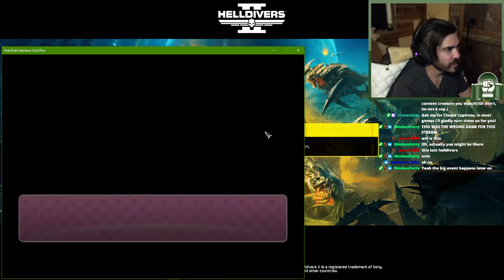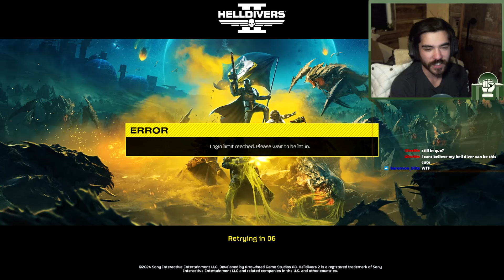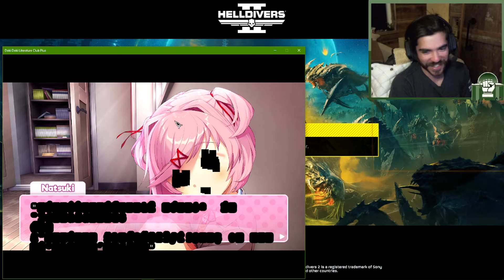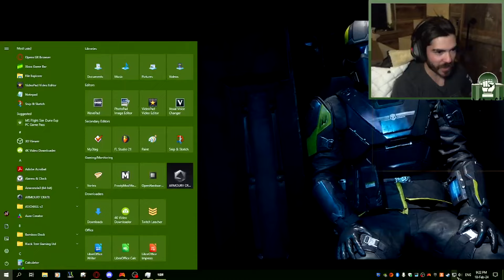Doki Doki HellDivers Club - Helldivers 2 Feat Doki Doki Literature Club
Why did you want to join the Literature Club? Because the Helldivers Servers were full

Like and Sub for more Helldivers